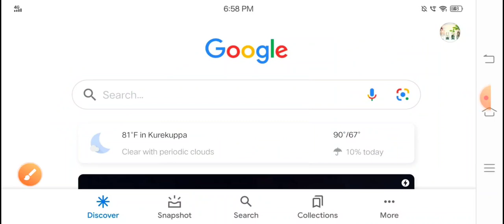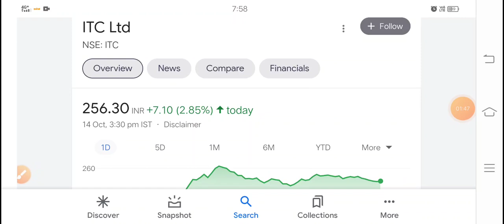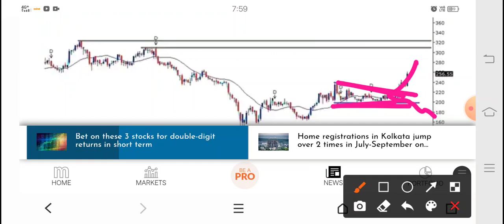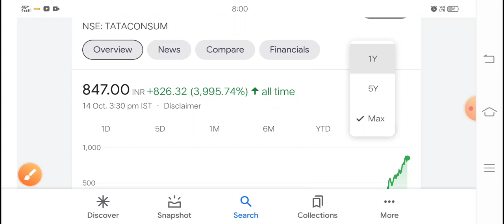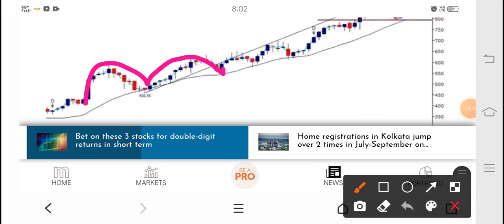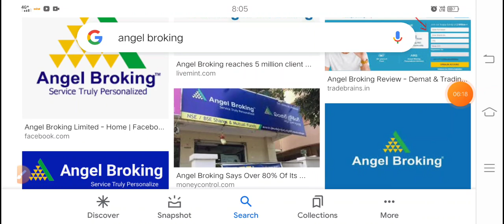अगले हफ्ते दिवाली के पटाखे ये 4 कंपनी double digit return देने वाले हैं